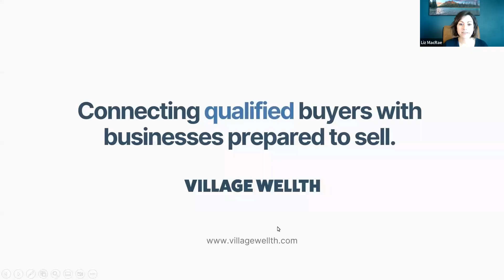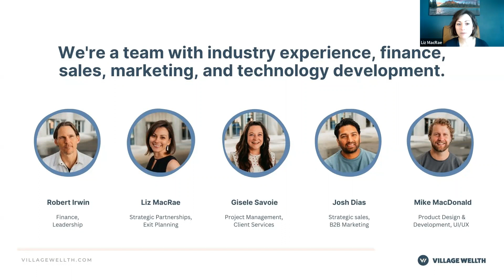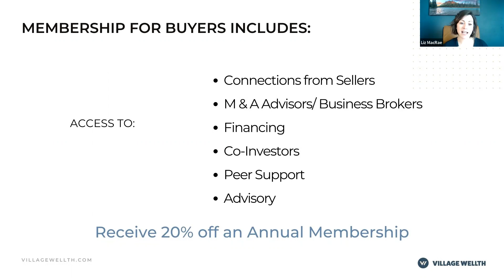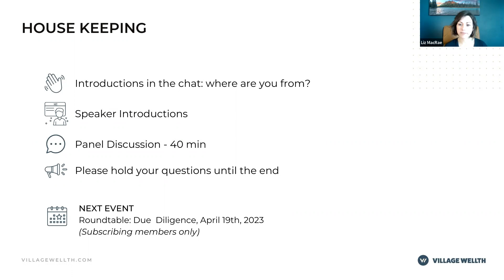Buying a Business Webinar Series: Valuation in changing times - March 2023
As more buyers enter the acquisition market, while interest rates rise, the juxtaposition of these countering forces play a big part in the prices being paid for companies.

Valuation can be a prediction but the market's ultimate decision is what matters.

From an acquirers perspective, Village Wellth hosted a conversation with industry experts Scott Duke and Yen Dang about what trends they are seeing in valuations, how a buyer can be prepared to position themselves and what they can expect from their competition.